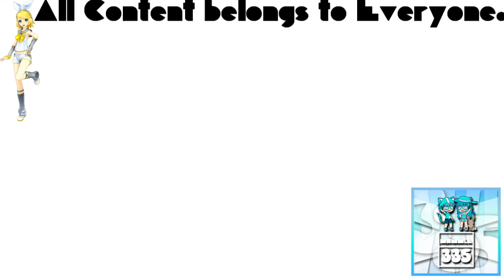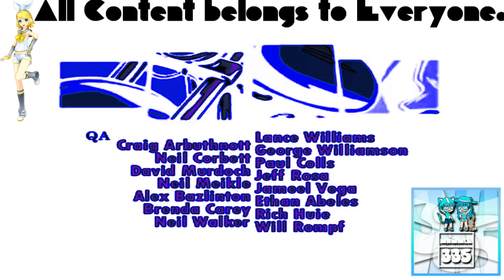(REQUESTED) GTA Liberty City Stories Opening Intro In Ensemble Effect 6.0